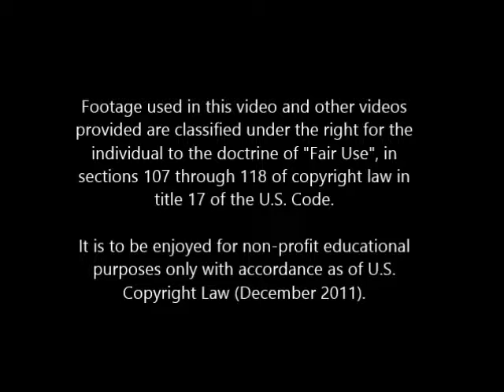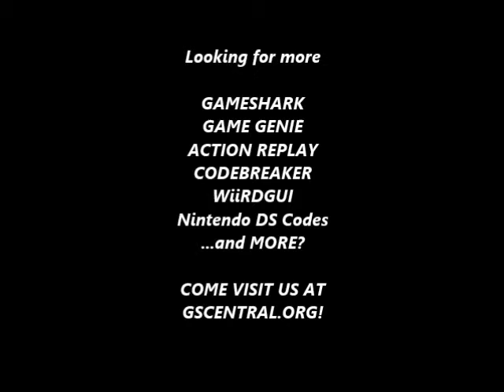GSCentral - Super Mario Bros (NES) - Enemy Modifiers (32 - Non Working Springboards) (PAR)